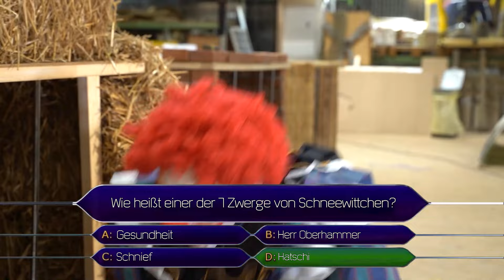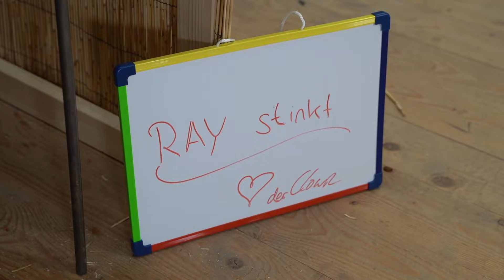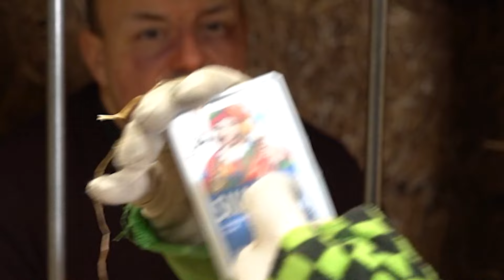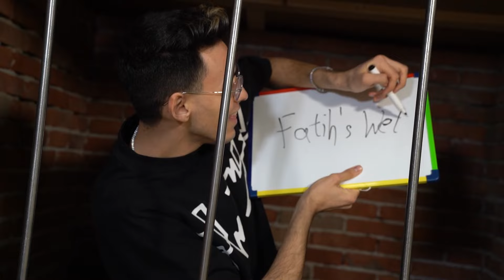ENTKOMME der UNZERSTÖRBAREN BOX **Teil 2**